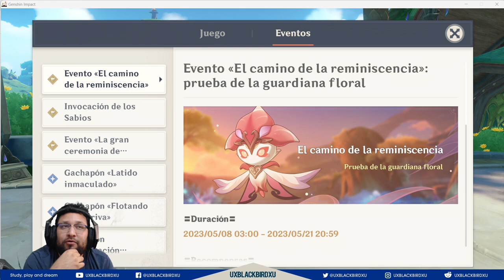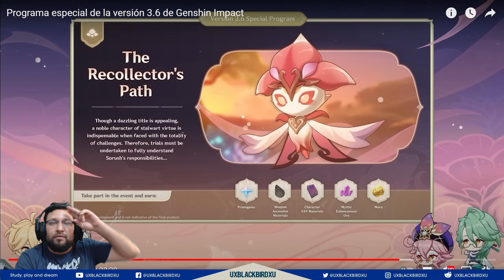EL CAMINO DE LA REMINISCENCIA 👍 | 🌴 Genshin Impact🌴 Guia del evento, Protogemas y mas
Consejos sobre el evento «El camino de la reminiscencia»
"The Recollector's Path" Event Tips

Codigo Creador de Contenido en EPIC:
UXBLACKBIRDXU

OH EKATE
banners mas nuevos (ohekate)